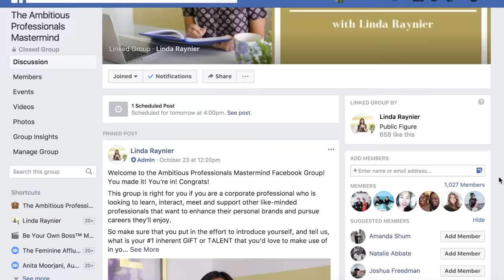Phone Interview Tips - How to Prepare for a Phone Interview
⭐ Ready to communicate with confidence and land a six figure job offer? Apply to work with me
Today, we are talking about phone interviews and how to prepare for a phone interview. Some people find it very hard to know how to ace a phone interview, simply because they find them unpredictable. But preparing for a phone interview is actually quite simple if you understand the psychology and what the hiring managers, HR professionals and recruiters are really looking for in the phone interview. Once you know those things, you’ll know how to answer in a phone interview. Today, I will be teaching you four key items that you need to know so you know what to expect in a phone interview. One of them is something you probably would NOT have guessed!

So specifically, I’m going to share with you what recruiters, HR and hiring managers are REALLY looking for when they do that initial phone interview before bringing you in, and how you can prepare for it better.

So if you’re someone who’s been getting phone interviews but not getting past that first round to an in-person, then you know there is definitely room for improvement.

You might think, I need to speak better be more clear and that is true, but there are other factors that you need to keep in mind so you can nail your next phone interview.

So, what are HR, hiring managers and recruiters looking for when they’re doing a phone interview with you? Here are 4 key items that interviewers are looking for in the phone interview that you need to keep in mind:

1. Energy and confidence
2. CLEAR, concise and articulate answers
3. Technical fit
4. Top-notch resume